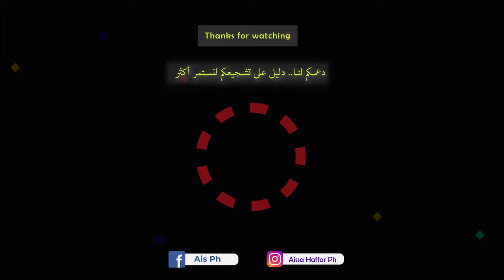EL Guerrara Oasis جمال الواحة 😍🌴 الصحراوية في مدينة القرارة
تعتبر واحات وادي مزاب بمدينة القرارة -'' غرداية " من أرقى الواحات في الجزائر بعد واحات مدينة بسكرة المعروفة بإنتاج التمور
The valley oasis of Mzab is one of the most luxurious oases in Algeria, after the oases of the city of Biskra, which is rich in dates production

قمت بصناعة هذا الفيديو من أجل إبراز جمال واحاتنا الصحراوية والتي تزخر بمناظر طبيعية خلابة وذات -
مردود فلاحي قوي الا أنها تعاني قليلا من ندرة المياه لأن الأمطار قليلة في هذه المناطق الصحراوية

I made this video in order to show the beauty of our desert oases, which are full of beautiful landscapes and have a strong agricultural yield, but they suffer a little from the scarcity of water because the rains are few in these desert areas